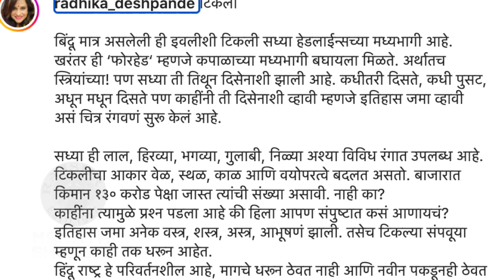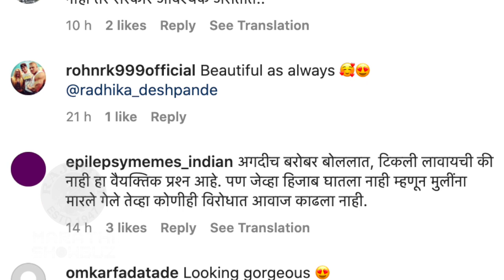टिकली' वादाचा नाही लावण्याचा विषय, राधिकाने मांडल स्वतःचं मत | Radhika Deshpande's Opinion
सध्या सुरु असलेल्या संभाजी भिडे यांच्या वक्तव्यानंतरच्या टिकली प्रकरणावर अभिनेत्री राधिका देशपांडेने स्वतःचं मत मांडलाय. काय म्हणाली राधिका जाणून घेऊयात आजच्या व्हिडीओमध्ये.